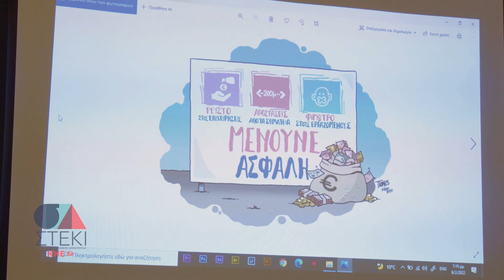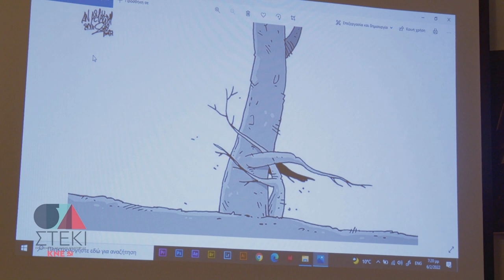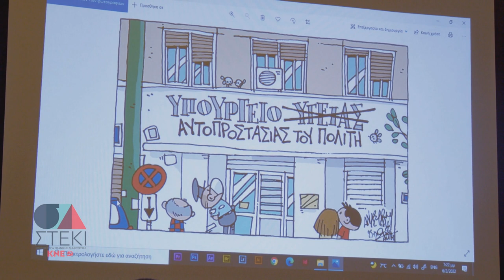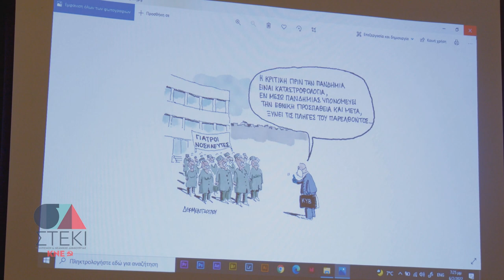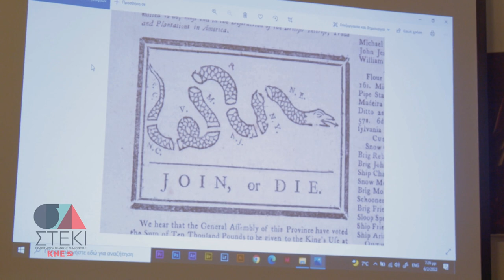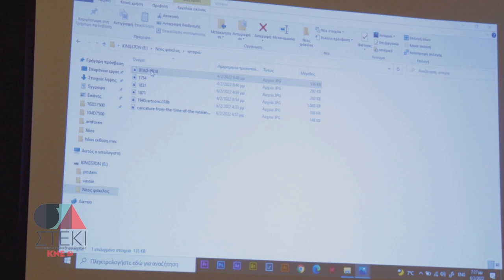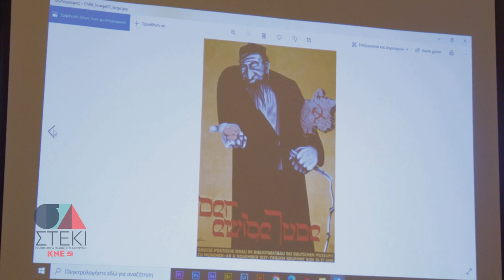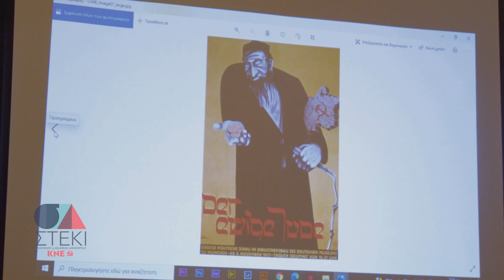Ο Πάνος Ζάχαρης στην εκδήλωση της ΚΝΕ για την πολιτική γελοιογραφία